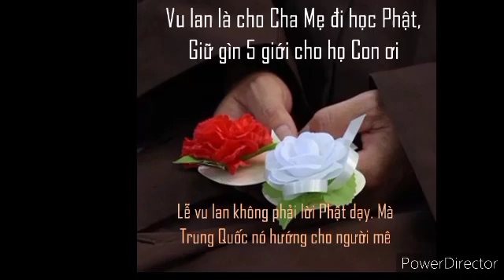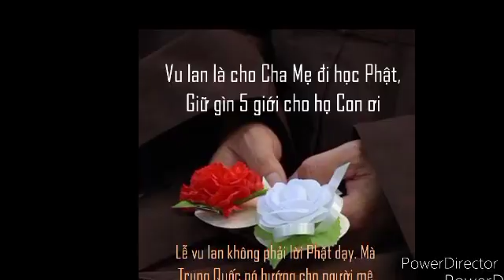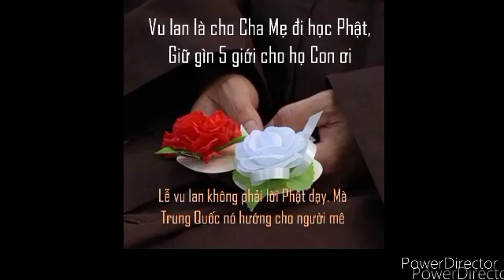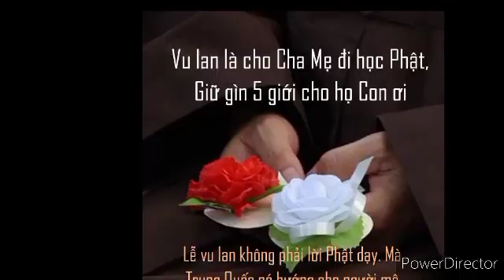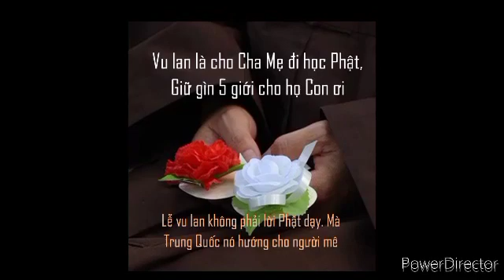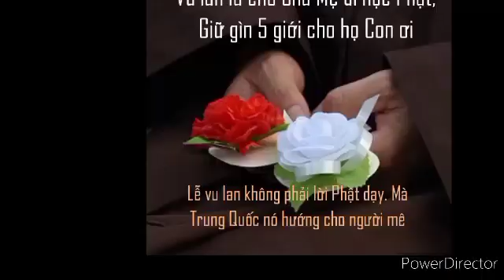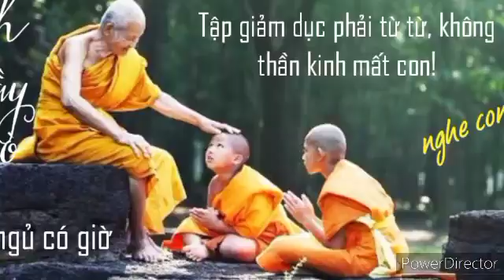Lời gốc Phật dạy - Bẩy pháp cần phải tu tập - Vượt là Thoát